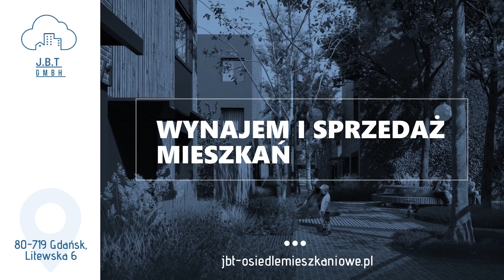Administrowanie nieruchomościami Gdańsk Spółdzielnia J.B.T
AdministrowanieNieruchomościami to zadania Spółdzielni J.B.T, która działa od 2001 roku i ma siedzibę w Gdańsku.

Od wielu lat zajmujemy się budową, a także wynajmem i sprzedażą mieszkań. Lokatorom zapewniamy opiekę nad całym budynkiem, łącznie z przestrzenią na terenie osiedla. Na bieżąco usuwamy wszystkie awarie techniczne oraz dbamy o konserwację części wspólnych w obiekcie. Strzyżemy trawniki, malujemy, udrażniamy instalacje hydrauliczne oraz wymieniamy oświetlenie. Dbamy o czystość na klatkach schodowych i robimy wszystko, żeby utrzymać prawidłowy stan techniczny nieruchomości.

Nasze inwestycje to nowoczesne budynki położone wśród zielonych enklaw i parków. Apartamenty z balkonami lub tarasami i ogródkami to wymarzone miejsce dla całej rodziny!